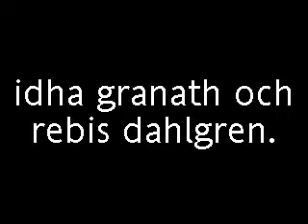Etta på topplistan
By Rebeccah Dahlgren och Idha Granath.